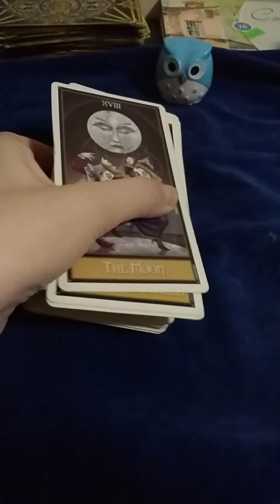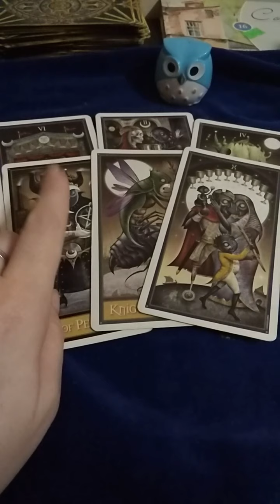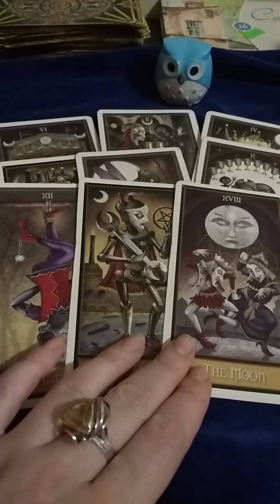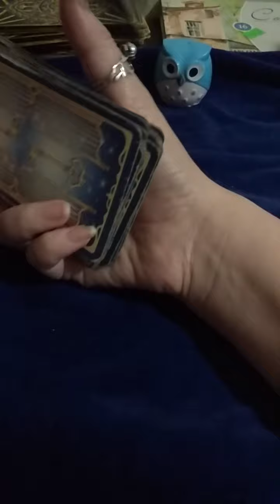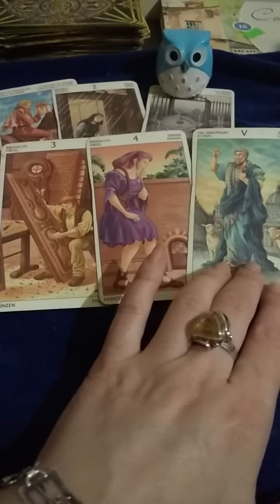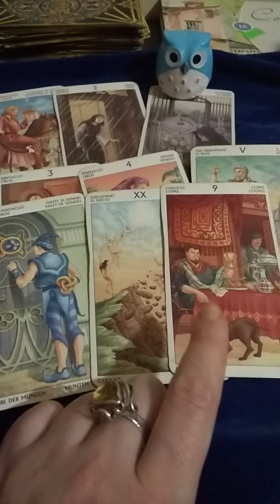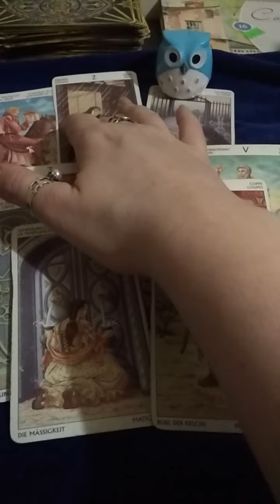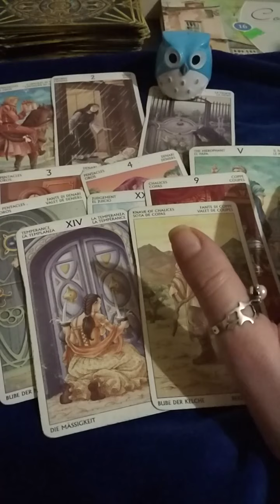Солнечное Затмение 21 июня 2020 Что принесет вам? ГАДАНИЕ ОНЛАЙН 2️⃣ВАРИАНТА🌞🌚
КАКИЕ ПЕРЕМЕНЫ НЕСЁТ СОЛНЕЧНОЕ ЗАТМЕНИЕ? ГАДАНИЕ ОНЛАЙН НА ТАРО
ЭНЕРГЕТИЧЕСКИ МОЩНЫЙ И СУДЬБОНОСНЫЙ ДЕНЬ. СОЛНЕЧНОЕ ЗАТМЕНИЕ В ДЕНЬ СОЛНЦЕСТОЯНИЯ 21 ИЮНЯ 2020